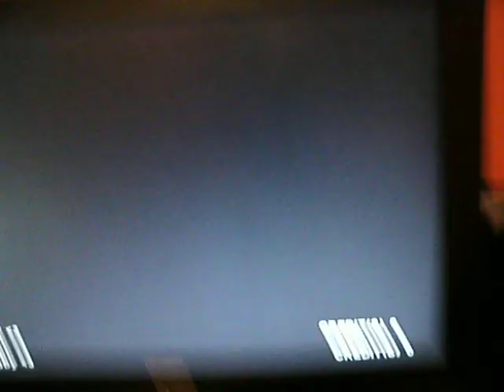Flying High (DJ Splash) on Keyboard 99.38%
This is a video of me Coastercrazy3 playing Flying High (DJ Splash) on Open ITG using index fingers on the arrow keys. Ive finally got a new camera so i can record videos again!